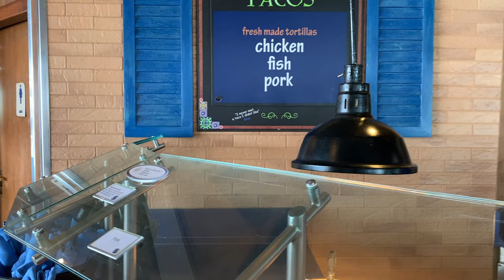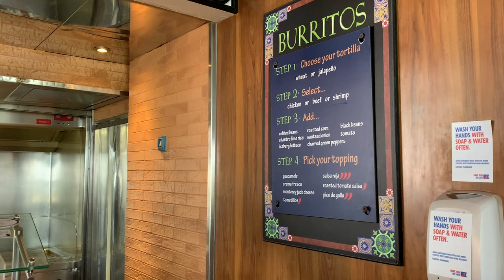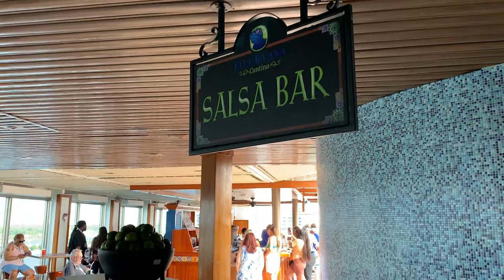Hot & Fresh! Delicious Made-to-Order Tacos & Burritos at Blue Iguana Cantina... Carnival Cruiseline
In this episode of Lauren of All Trades... Lauren grabs some tacos at the Blue Iguana Cantina.

Blue Iguana Cantina is one of the complimentary food venues on all Carnival ships. Their tacos are made with freshly made flour tortillas and you can choose from fish, chicken, and/or carnitas. On the burrito side, you get even more choices, and can opt for a taco salad. Then you get to top them exactly as you like at the Salsa Bar!